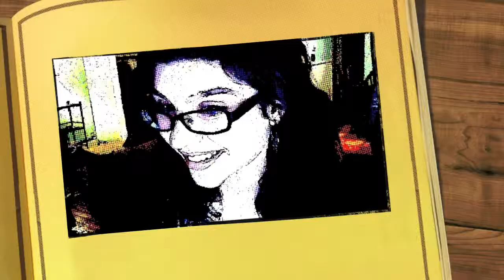Oak Cabinet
A comic book video that is really random